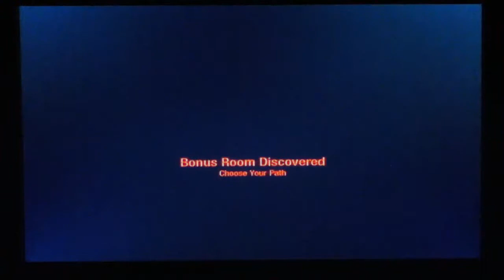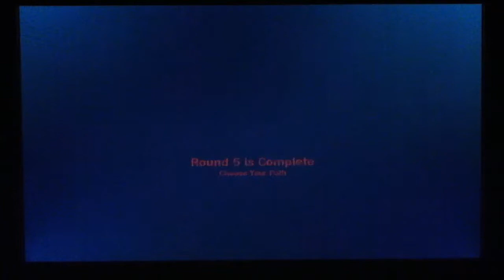Black Ops Zombies Multi-Day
Jack & Kyle Play Zombies!